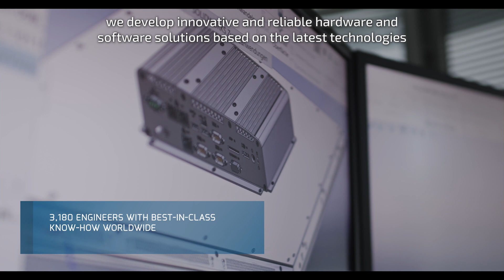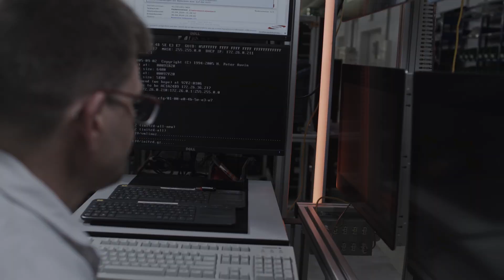Kontron - Your partner for individual IoT solutions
Kontron offers individual solutions in the areas of Internet of Things (IoT) and Industry 4.0 through a combined portfolio of hardware, software and services. With its standard and customized products based on highly reliable state-of-the-art technologies, Kontron provides secure and innovative applications for a wide variety of industries. As a result, customers benefit from accelerated time-to-market, lower total cost of ownership, extended product lifecycles and the best fully integrated applications.